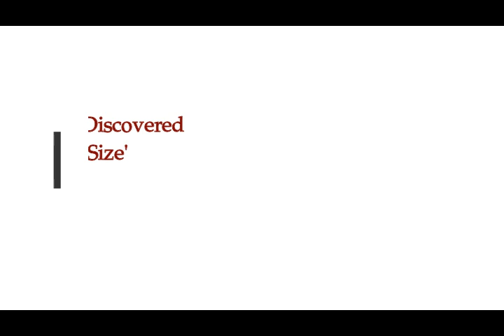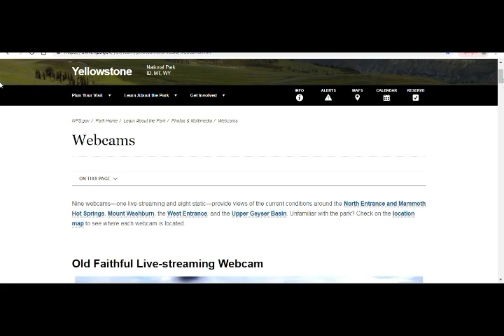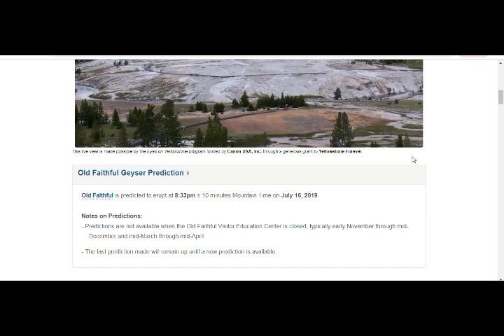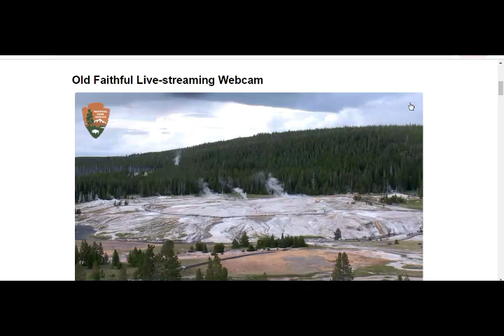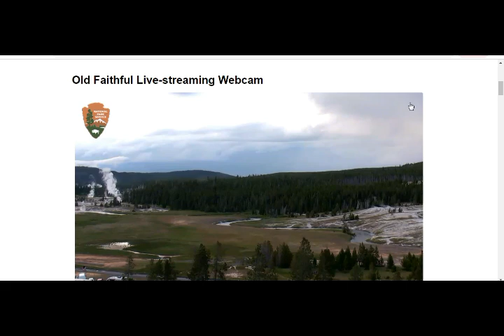Yellowstone Volcano! Scientists Discovered Supervolcano 'Double the Size' Orinigally Thought!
2) Thumbnail image - yellowstone magma chamber twice comp getty.jpg